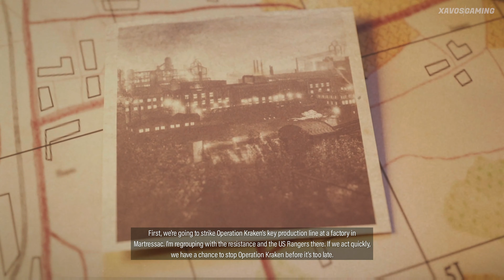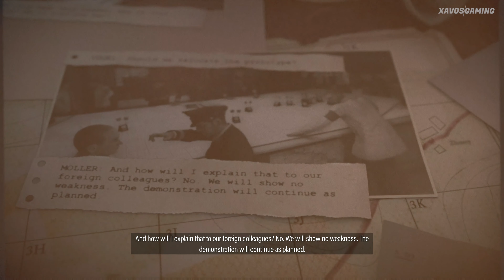Sniper Elite 5 Gameplay Walkthrough Part 5 (XBOX SERIES X) 4K 60FPS HDR - (Full Game)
PS5 Sniper Elite 5 Walkthrough Gameplay Part 1 and until the Last Part will include the Full Gameplay and Main Story of Sniper Elite 5 for PlayStation 5 and PC. This Full Game of Sniper Elite 5 Walkthrough includes the Story, Gameplay, Cinematics, Cut Scenes, All Bosses, Characters, Outfits, all Campaign Missions, Side Missions and the Ending. This Playthrough is recorded in 4K 60FPS on XBOX SERIES X! I Hope you Enjoy Watching.

Similar to its predecessors, Sniper Elite 5 is a third-person shooter. Similar to Sniper Elite 4, the game features several large levels, which provide players with various opportunities to infiltrate and extract. When the player kills an enemy using a sniper rifle from a long distance, the X-Ray kill cam system will activate, in which the game's camera follows the bullet from the sniper rifle to the target, and shows body parts, bones or internal body organs being broken or ruptured by the bullet. Weapons in the game can be customized extensively. The single-player campaign can be played cooperatively with another player. The game introduces Invasion mode, which allows a third player to join a game session and play as an enemy sniper. A survival mode, which accommodates up to four players, is also featured.

In March 2019, series developer Rebellion Developments confirmed that they had started the development of Sniper Elite 5. The game was officially announced during The Game Awards 2021. According to Rebellion, the team used photogrammetry when they were creating the game's levels. Some locations in the game were inspired by Guernsey. The game was released for Microsoft Windows, PlayStation 4, PlayStation 5, Xbox One and Xbox Series X/S on 26 May 2022. Players who pre-ordered the game will gain access to an extra mission named "Target Fuhrer: Wolf Mountain" in which the player must infiltrate Hitler's private retreat in the Alps to eliminate him and his guards.

EGM called Sniper Elite 5 "the best game in the series so far", citing its intricate level design, deep weapon customization system, and satisfying gameplay as its strengths, while taking minor issue with its underdeveloped characters and story. Eurogamer felt that the title was "a true great of the genre" and "one of the most entertaining games of the year" due to its flexible sandboxes and imaginative interactive representation of World War II.